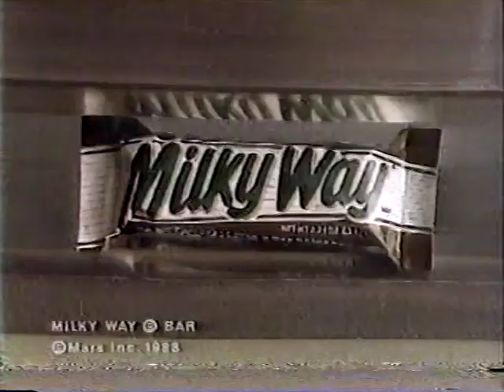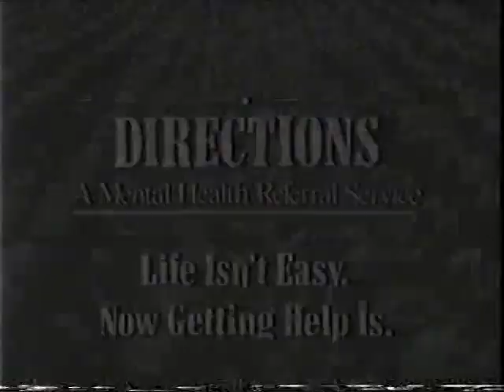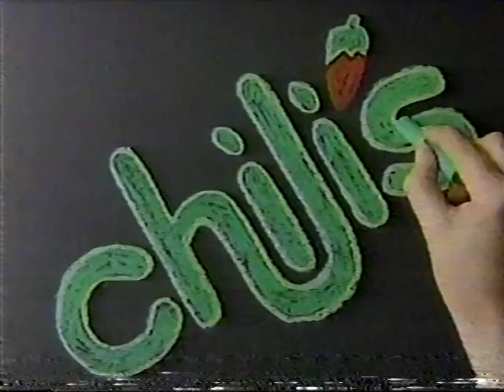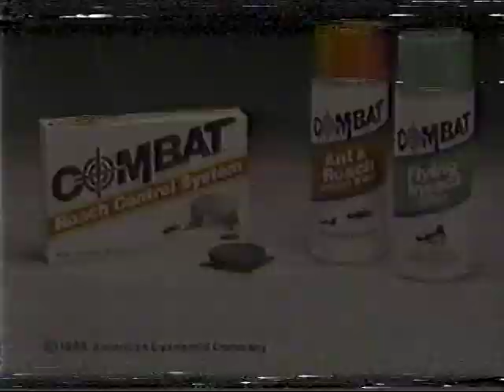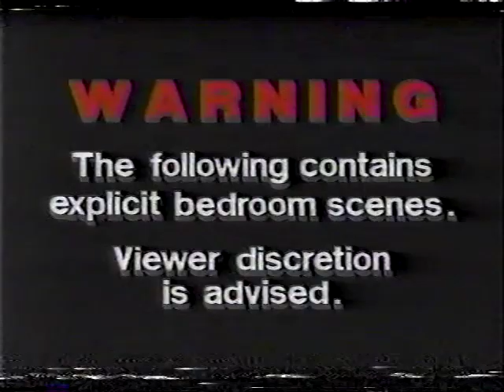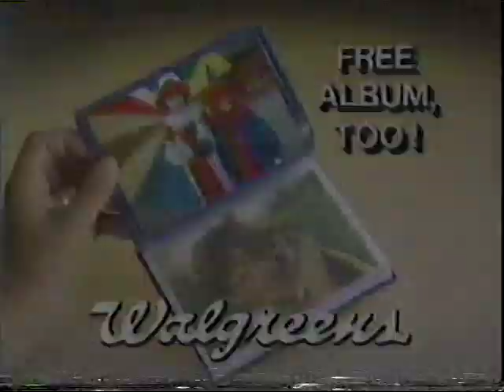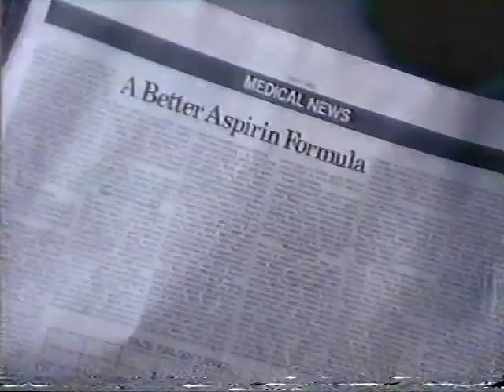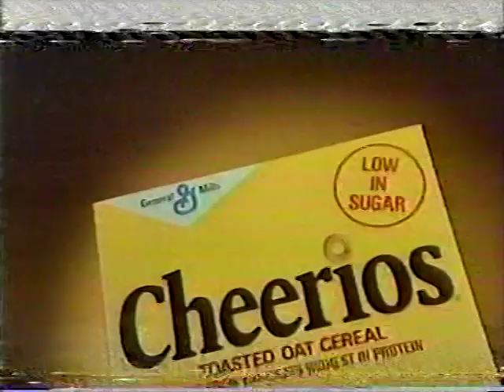1988 Houston commercial block to study/chill to (38 min)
Now back to Duel in the Sun
Duel in the sun will continue in a moment

Favs:
Everything in the first 10 mins
Water beds: 16:10
Cheerios: 36:18
Chuck Norris film 'Hero and the Terror': 38:00
The rest is meh.

Please don't try and study or relax while watching this